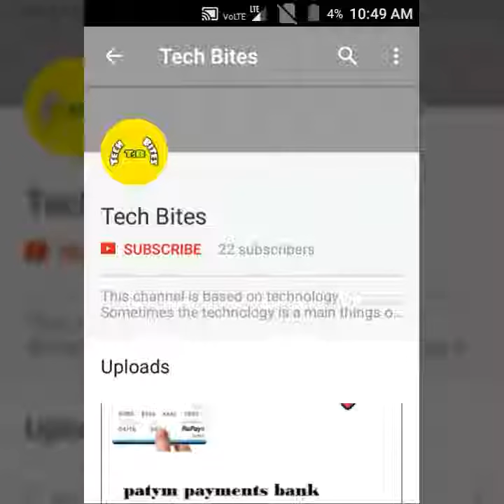ONEPLUS 6 "the speed you need" | review and first look with some opinions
DOSTON es video may mene apko oneplus 6 ka review diya ha jo ki kmal ka phone ha es phone milenge apko bhut se features jo ki apke liye bhut he ache han . es phone ha price ha 35,000 rs yeh phone ka price eske features ke hisaab de bhut jada shi ha . es video me mene apko apne opinions diye han ki apko yeh phone kharedna chahiye ya nhi. muje umeed ha ki yeh video apke kaam ayegi.